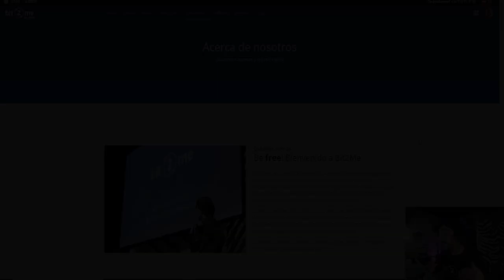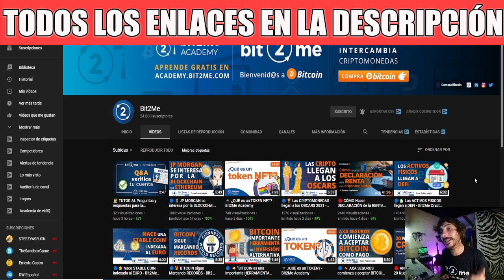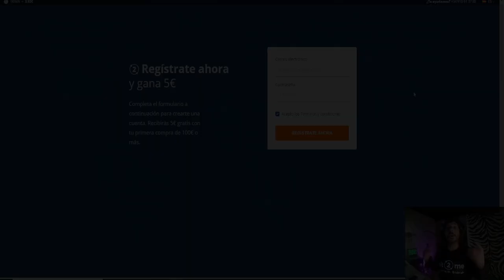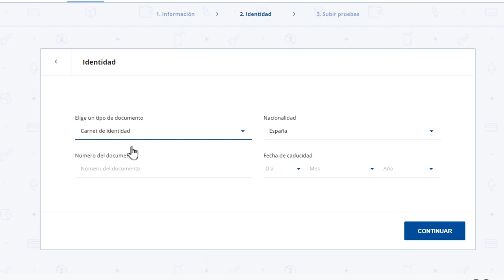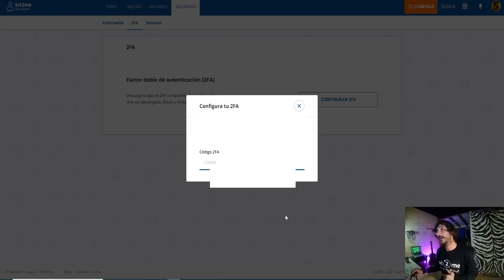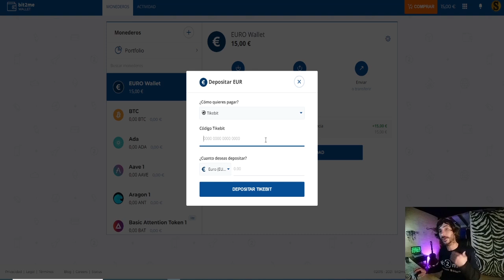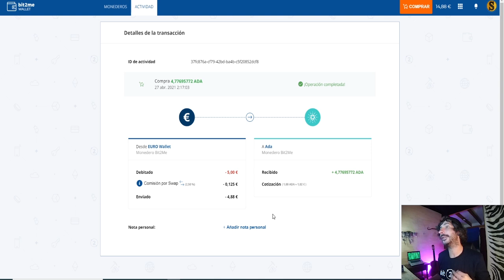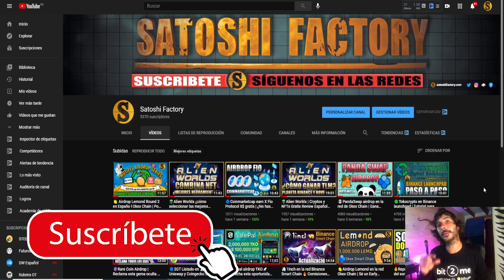🔵Bit2me Review Tutorial | El exchange más fácil de usar!! 🎁5€Gratis en tu primera compra.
📊Te mostramos las principales ventajas y características que nos ofrece el exchange de criptomonedas más grande de España  @Bit2Me
🎁Crea tu cuenta en Bit2Me, y llévate15€ en Bitcoin Gratis:

Actualmente operan en más de 100 países y recientemente han incorporado nuevas criptomonedas a su portfolio, permitiéndonos operar con 47 de las principales criptomonedas que podemos encontrar en el mercado.
Comprar/vender o intercambiar criptomonedas nunca ha sido tan sencillo!

🔊CANAL DE TELEGRAM SATOSHI FACTORY
(SUBIMOS MUCHA INFO EXTRA)

💫CÓDIGO⬇️⬇️
MBXFFQ

BTC: 1HC6tW9t6uPyfE6gVr4RLzEinzu1Xb7jBx
ETH: 0x314946c00730Db7793A58388ce60CaB65BCFF135
LTC: LMgkVTcpyHGABnRuGw4fMrrhRUsFuUZYS3
DOGE: DGL6oA9MUMDiEszJeE2CMBwjcrMzBP7Nfb